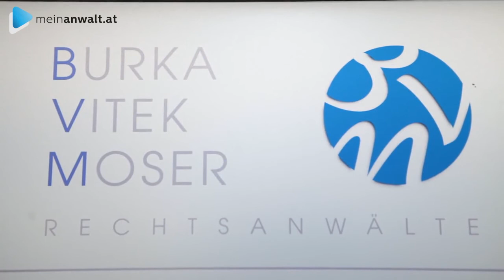Anwalt Dr. Klaus BURKA in Wien – Immobilienrecht, Kaufverträge und Verteidigung in Strafverfahren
Zu Dr. Klaus BURKA aus Wien, Ihrem Rechtsanwalt für Immobilienrecht, Kaufverträge und Verteidigung in Strafverfahren, finden Sie ein ausführliches Porträt